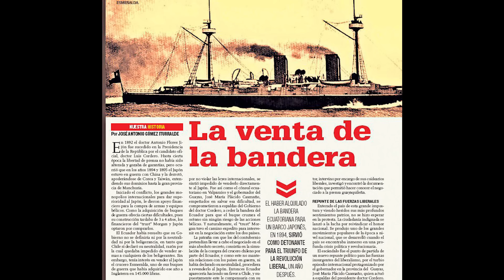Casipodcast: La muerte de Eloy Alfaro | Hoguera bárbara | Revolución liberal | Ecuador